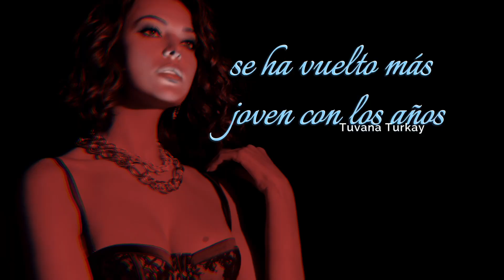Tuvana Türkay es una Reina de la Estética | Turkish Series Magazine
Tuvana Türkay, conocida por su participación en las series "Yer Gök Aşk", "Kara Para Aşk", "Deli Gönül" y "Yasak Elma", ha tenido numerosas cirugías estéticas. Entre las operaciones estéticaconocidas de la actriz se encuentran la rinoplastia, la elevación de pómulos, la cirugía de labios, el aumento de pecho, la cirugía de mandíbula y la cirugía de ojos almendrados.